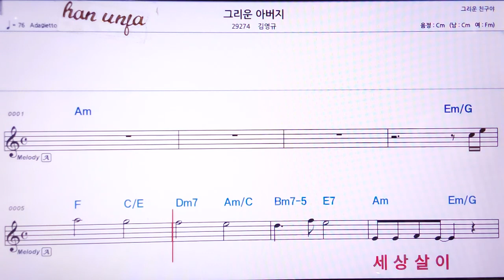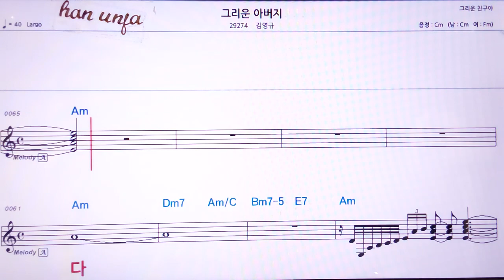💖 그리운 아버지/김영규 👍MR,노래방, 악보, 코드,Karaoke With Sheet Music